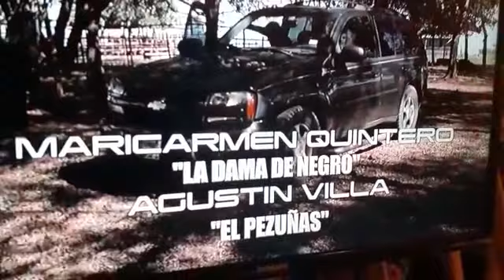EL SOLDADO DE LA MAFIA PRIMA PARTE